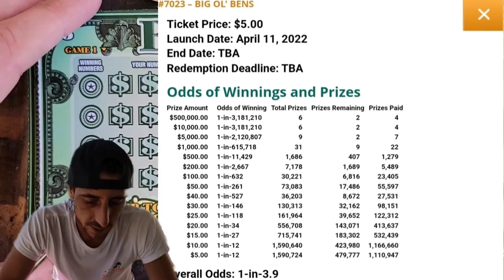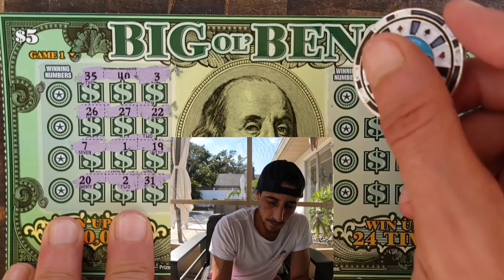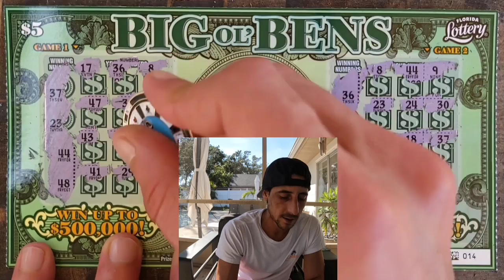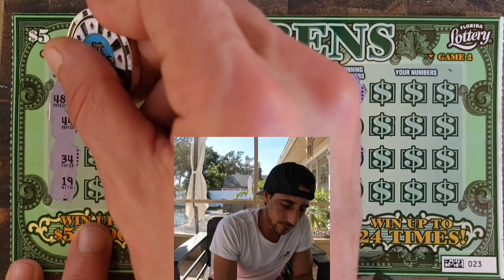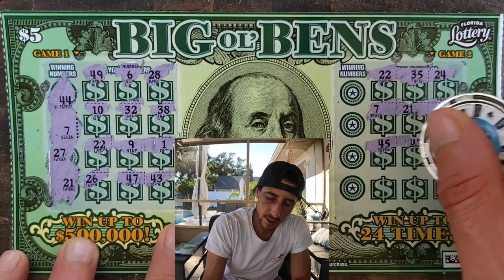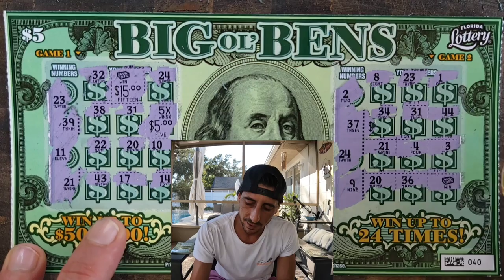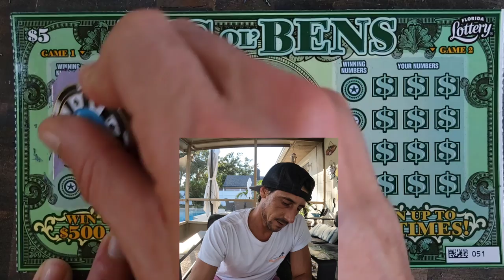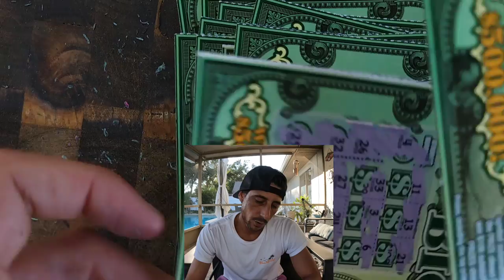I Bought the Whole Roll of Scratch Off Tickets | Big Ol' Bens🚀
Whole Roll of the $5 Big Ol' Bens scratch off tickets from the florida lottery!